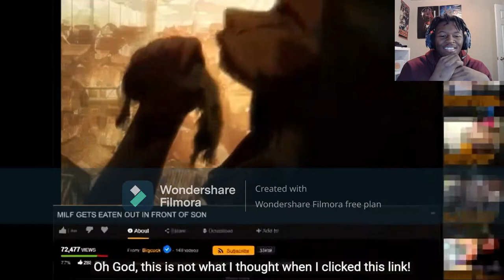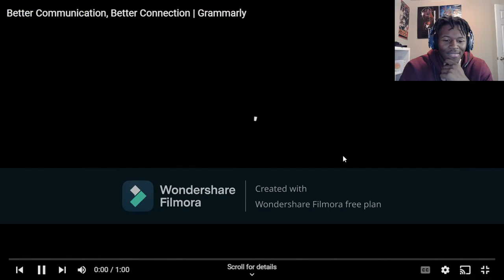Attack on Titans IN 9 MINUTES | REACTION